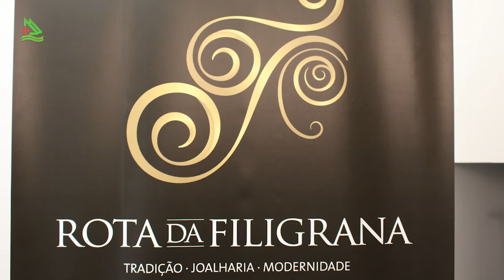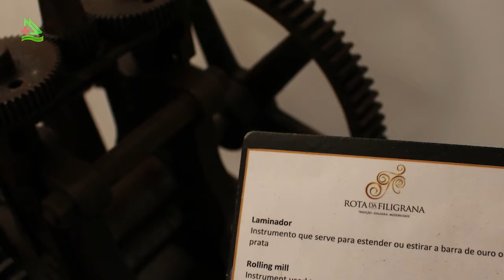Gondomar 01 (Programa Assim é Portugal Oficial)